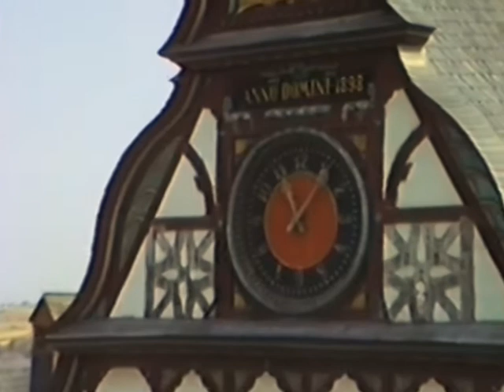Limburg an der Lahn